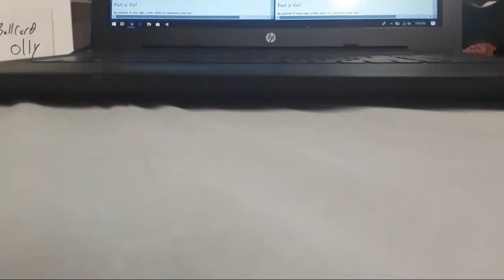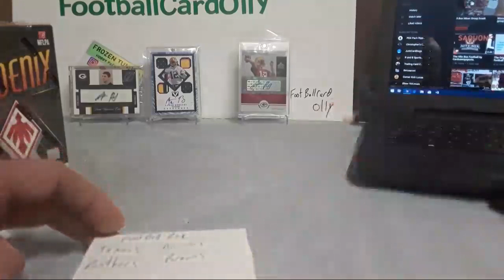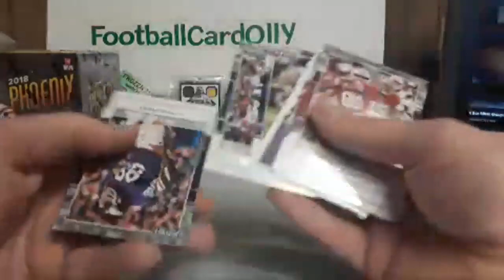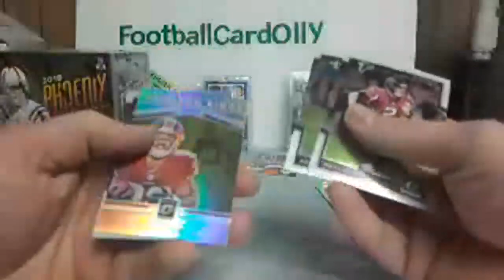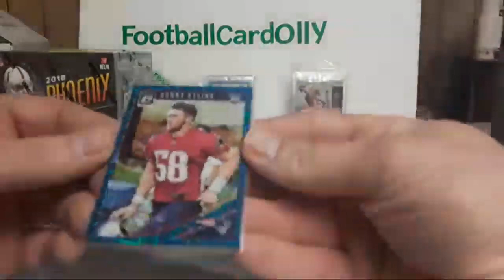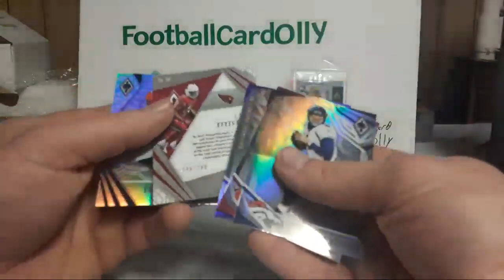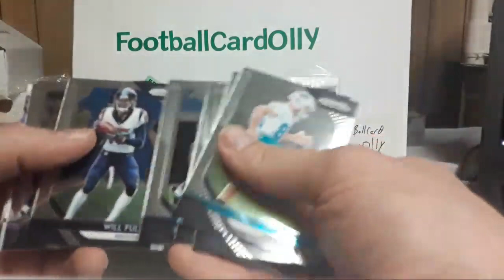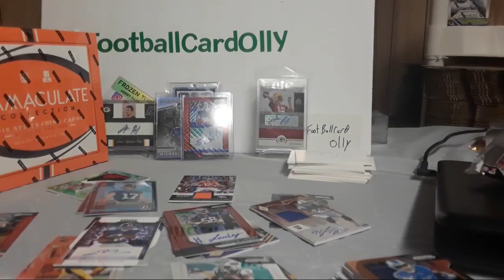5 Box Mixer Group break